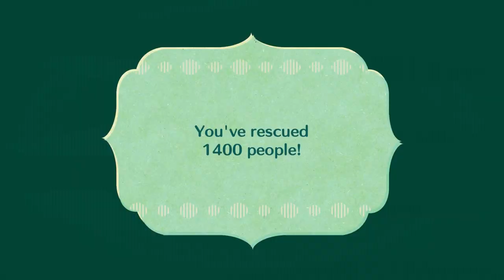Miitopia (Switch) - Part 78